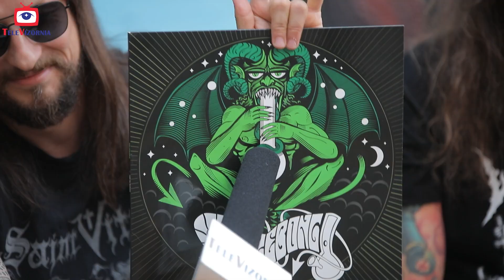BELZEBONG stoner SheepyDude CheesyDude AlkyDude HexyDude SmokeOrDie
wywiad televizornia Siostry i Bracia w Rock&Roll'u zapraszamy do oblukania naszej najnowszej pogawędki. Mieliśmy zaszczyt gościć załogę BELZEBONG, w składzie
Sheepy Dude - bass
Cheesy Dude - gitara
Alky Dude - gitara
Hexy Duse - perkusja
Oto przed Wami devil’s lettuce blues = blues z diabelskiej sałaty. Chłopaki zasadniczo rozpoczęli Stoner/Doom w Polsce. Zadymione riffy w najlepszym wydaniu! Mają za sobą wiele tras po obu stronach oceanu...To był pierwszy od 1,5 roku domowy koncert grupy. Ostatnio częściej można ich spotkać na koncercie w Kalifornii niż w Warszawie więc korzystaliśmy z okazji i zaprosliśmy ich na krótkie pogadanie przed kamerą. Oto co wyszło ze spotkania TeleVizorni i Belzebong! Zapraszamy do obejrzenia! SMOKE AND FUCKIN' DIE!

YOU TUBE 👉     @krakenmagazine

Prowadzenie: Janusz Paliwoda
Produkcja, realizacja: Marcin Michał Gregorczyk / marcingregorczyk(at)gmail.com
Kierownik planu/zdjęcia: Piotr Gołębiowski
Pomoc realizatorska/Dźwięk: Mariusz Chojecki
Montaż:  W. Iwaszkiewicz/Jakoś Się Kręci
Grafika: Maciek Bukol Bukowski
Wydawca: TeleVizornia

Dziękujemy z całego serca właścicielom klubów Hydrozagadka i Skład Butelek za umożliwienie realizacji wywiadów na podwórku przy ulicy 11 listopada w Warszawie.